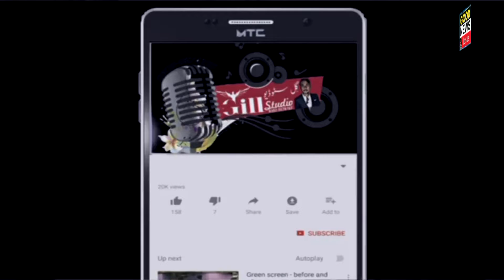Babar ke dua good news Jesus TV